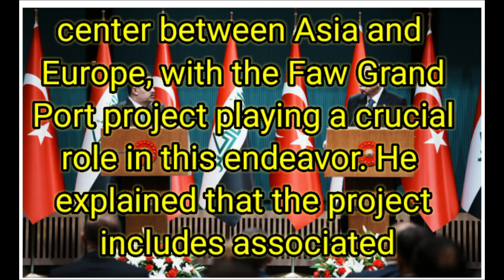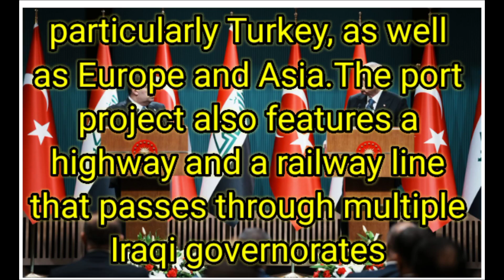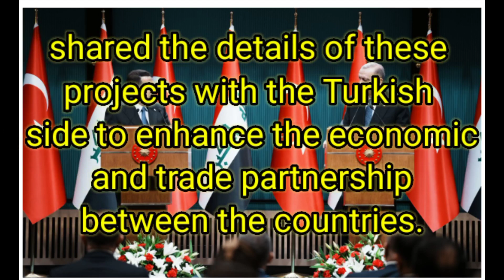Iraqi dinner dinar currency RV news update IQD USD economy investment forex